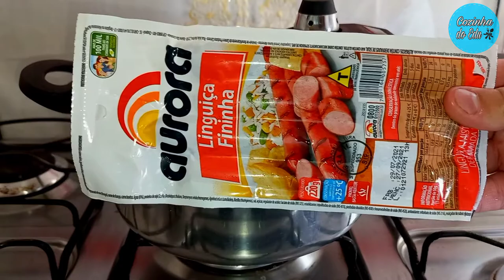COMO FAZER UMA DELICIOSA LINGUA BOVINA? VOU TE ENSINAR A LIMPAR, TEMPERAR E ASSAR / Cozinha do Edu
Olá Família Gentil, tudo bem com vcs? Eu espero muito que sim!
E no vídeo de hoje, eu vou ensinar para vcs, como limpar, temperar e assar uma deliciosa e suculenta "Língua Bovina Assada com Batatas" que além de fácil e simples de fazer, fica deliciosa! Vamos aprender? :D

Sejam muito bem vindos aqui no nosso canal, se inscreva e ative o sininho para não perder nenhuma receita nova que for postada, deixe o seu like e comentários que isso me ajuda muito, e claro, compartilhe esse vídeo nas suas redes sociais, grupos de whats app com a família, amigos, enfim todo mundo. - Desde já eu agradeço a cada um de vocês, e que Deus abençoe grandemente a cada um de nós. Bjss do Eduardo Gentil.

*INGREDIENTES:

*Para cozinhar a Língua: Vinagre, Sal e  Folhas de Louro, Água até cobrir
1 Língua Bovina (A minha pesou 850 grs)
4 Linguiçinhas Defumada (Tipo Calabresa)

*TEMPERO:

3 Dentes de Alho (Amassados)
1/2 Cebola Ralada
Cebolinha, Pimenta do Reino, Orégano, Vinagrete Seco e Sal a Gosto
1/2 Colher de Vinagre
2 Colheres de Molho Inglês
3 Colheres de Sopa de Óleo ou Azeite
3 Batatas Médias

*MODO DE PREPARO: Acompanhe o passo a passo no vídeo. Muito obrigado, Deus abençoe a todos!